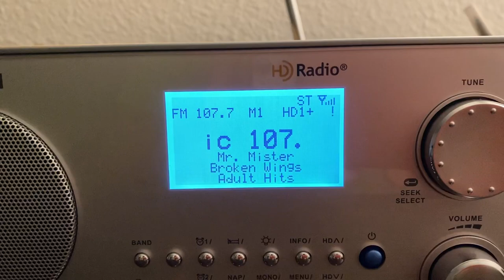Sangean HDR-18 HD Radio Receiver - WMGF Magic 107.7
WMGF Magic 107.7 from Mount Dora, FL receiving from Winter Garden, FL (Southwest of Orlando, slightly west of Walt Disney World)

Song Aired: Mr. Mister - Broken Wings